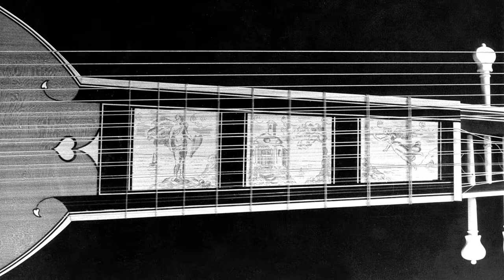Paul O'Dette. LIUTO ATTIORBATO AFTER CHRISTOFOLO CHOC OF VENICE by chris challen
An instrument I made for Paul O'Dette after an instrument by Christofolo Choc of Venice (constructed from what are now banned materials). Music, a toccata by Johann Hieronymus Kapsberger (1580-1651).